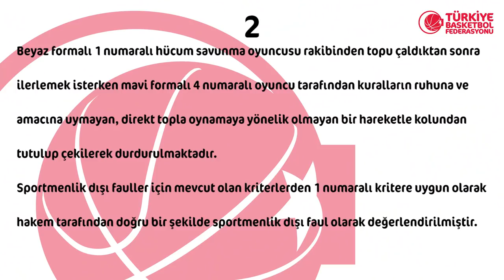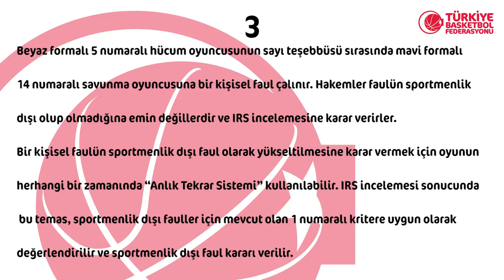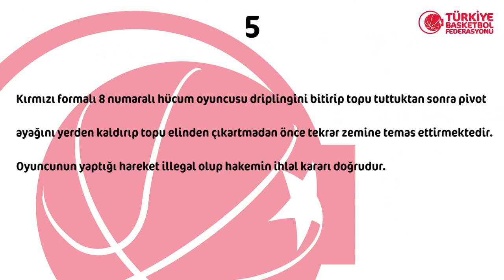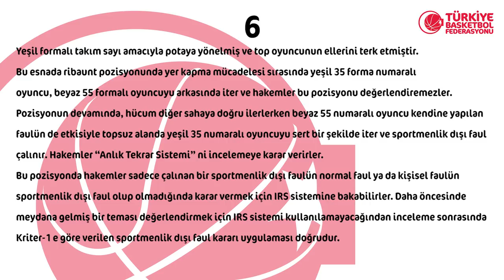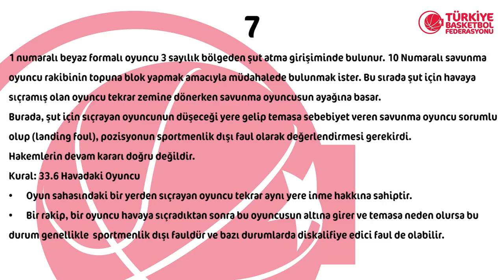2018 - 2019 Tahincioğlu Basketbol Süper Ligi 4.Hafta Pozisyonları ve Hakem Kararları